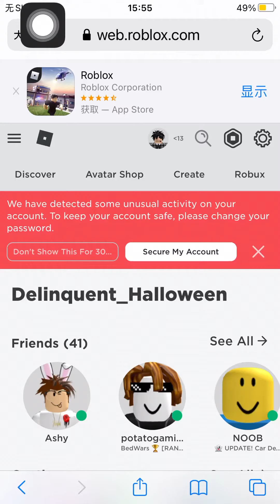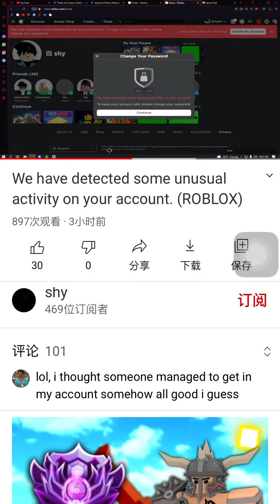This is happening to everyone(?) so don’t freak out.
Did this happen to you? (Credits to the videos I showed in this videos creators)